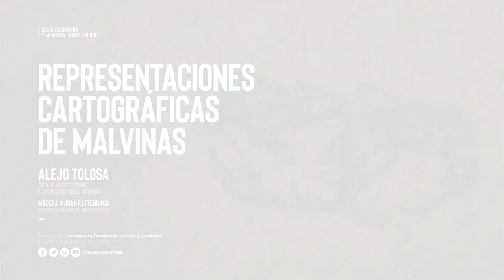Ciclo Soberanía y Memoria "Uriel Erlich" - Representaciones cartográficas de Malvinas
En el marco el Ciclo Soberanía y Memoria realizado por el Museo Malvinas e Islas del Atlántico Sur el 20 de agosto de 2021, se transmite en vivo por nuestra página de Facebook y YouTube.

Invitado: Alejo Tolosa - Área de investigaciones y archivo del Museo Malvinas.

Material:
Mapa Felipe Ruiz Puente de 1768:

Mapa bicontinental que contiene la nueva delimitación de los espacios marítimos aprobado en 2020: